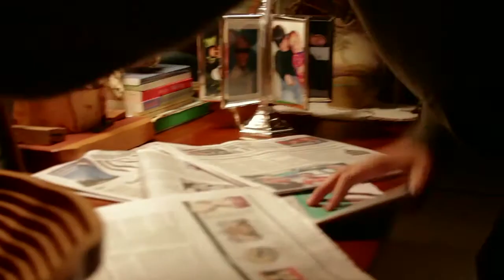The Burglary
We shot this short video in the Adirondacks, NY.
Written, Filmed, and Edited By Zack Rezowalli
Starring:
Spencer Abrams
Lije Morgan
and Kevin Abrams